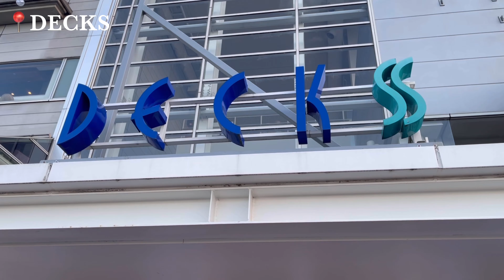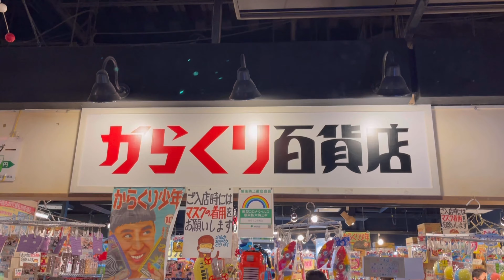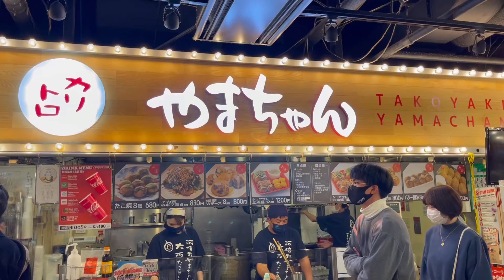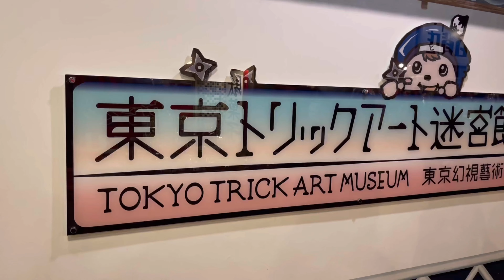Tokyo Japan weekend vlog🔫🍻🕹(Eng sub) retro game center, classic Japanese candy🍬 drinking&eating😋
Hi, I’m Nami🌼 We are a Japanese couple living in Tokyo, Japan🇯🇵

In this video, my husband and I will be exploring Odaiba, Tokyo! This is the second half of our Odaiba vlog.This time, we’ll be exploring DECKS which is a fun facility located in Odaiba. A retro Game Center🕹🔫 classic Japanese candy called “dagashi”🍬 drinking and eating takoyaki🍻 and MORE!! I hope you visit DECKS when traveling Tokyo😆Japanese people love this place. My husband and I had so much fun there!